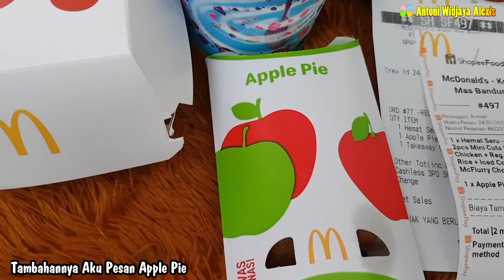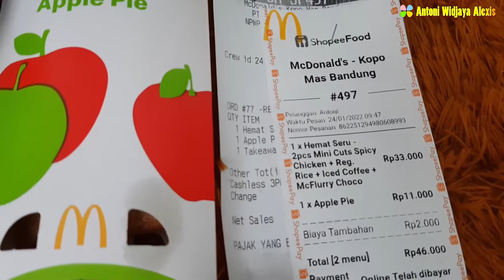Mini Cuts Spicy Chicken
Hi Clovers,

Pada postingan video kali ini Aku pesan menu Mini Cuts Spicy Chicken Mcdonald's